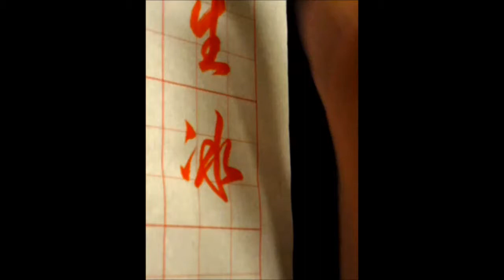子奚書藝_20150812_清.金農_畫梅_行草